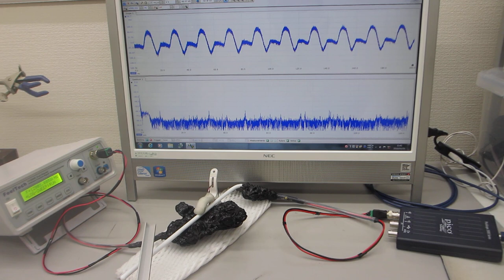オリジナル超音波プローブによる発振制御実験（超音波システム研究所）